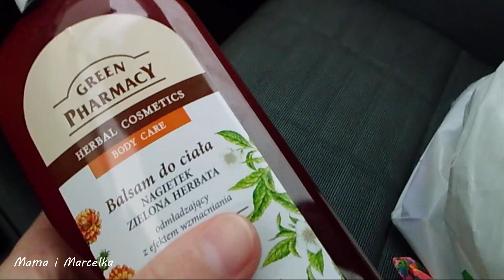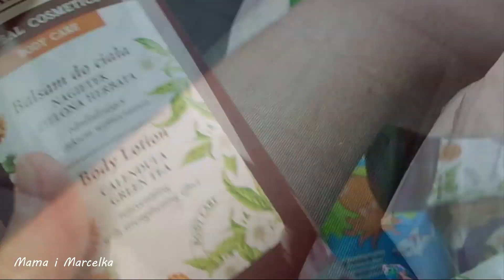Torba z flamingiem | Płyn do kąpieli farbujący wodę 😃 | Mama i Marcelka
Jeśli film Ci się spodobał nie zapomnij o łapce w górę